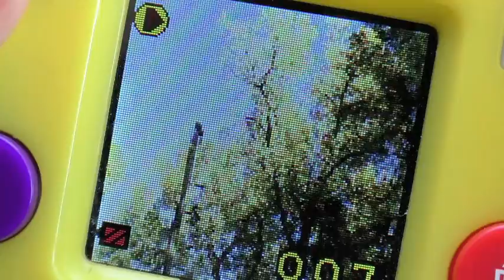Beau Owl Calling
My grandson took his toy digital camera along on an owl calling stint, and he got a picture of his own.